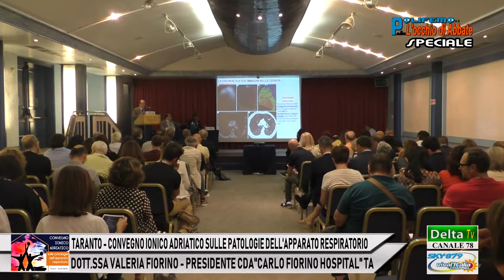TARANTO: CONVEGNO SU MALATTIE APPARATO RESPIRATORIO - DOTT.SSA VALERIA FIORINO